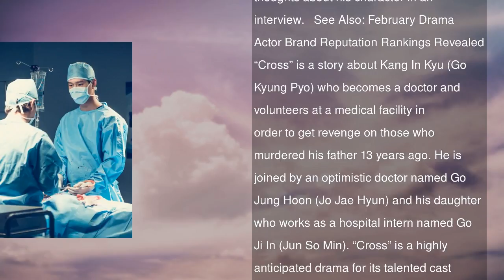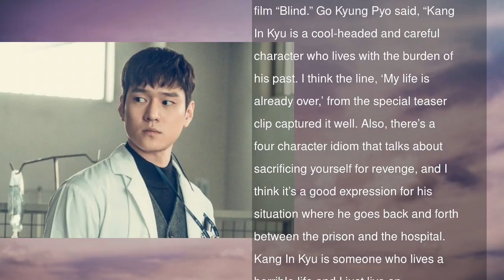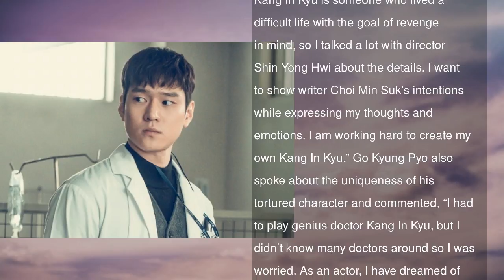Go Kyung Pyo Shares How He Prepared To Portray His 3rd Doctor Role In “Cross”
Go Kyung Pyo is returning to TV screens in 2018 as a doctor in OCN’s newest drama “Cross,” and he revealed his thoughts about his character in an interview.